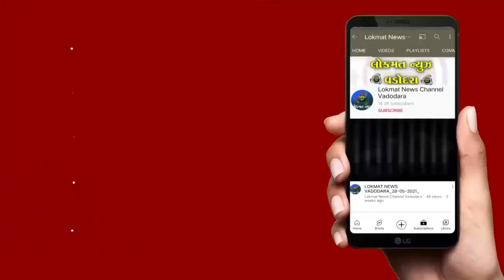બગીચાઓમાં રમતગમતના સાધનો બિસ્માર હાલતમાં જોવા મળતા તંત્રની બેદરકારી છતી થઈ